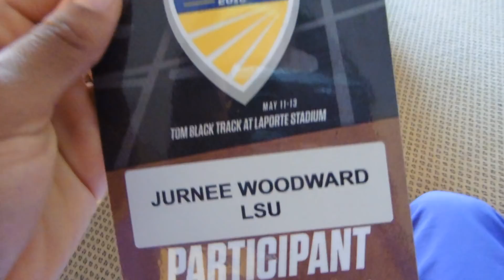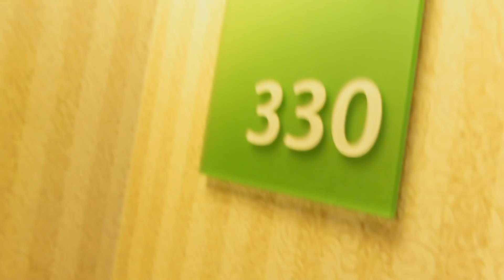On FINALS DAY we wear YELLOW (#2 in the SEC!!!)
hey guys, so we're done with SECs and now headed to regionals in two weeks! NEW VLOGS EVERY OTHER TUESDAY

Music Credits

G-Eazy - Sober ft. Charlie Puth
The Score - Unstoppable
Ryder - Pretty Little Gangster
Yugi boi - hydros

Others in this video (in order of appearance)

Christian Boyd

Hannah Borque

Dani Hargate

Kamila Kingston

Milan Young

Ersula Farrow

Cameron Cooper

Jack Wilkes

Kortnei Johnson

Cassondra Hall

Zakiya Denoon

Shayna Yon

Akanni Hislop

Jaron Flournoy

Kymber Payne

Brittley Humphrey

Jake Norris

Da'Quan Bellard

Ju'Vaughn Blake

Jason Attuso

Tonea Marshall

Damion Thomas

Hollie Parker

Oksana Lawrence

Rachel Misher

Aleia Hobbs

Mikiah Brisco

Kyndal McKnight

Kaitlyn Walker

Abby O'Donoghue

Kary Vincent Jr.

Renard Howell

Corrieon Mosby

Jahnoy Thompson

Cheers,
J